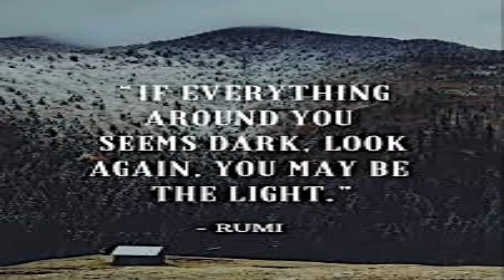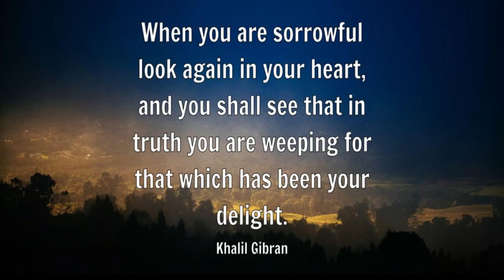"Look Again" to "Gratitude" by @FalloutskyyBeats ; link & lyrics below...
Verse 1a
I can feel it in my bones
Oh the depths in me just knows
And I know you won’t withhold
You’re not finished yet

Verse 1b
If there’s breath still in my lungs
I could swear that you’re not done
There’s still time for me to run

Chorus
Oh  oh,    You’re making old things new again
Oh  oh,    open my eyes to see
The glory of you, that’s hidden in me
It’s treasure to find, the promise I seek
Look again,      ‘cause you’re not finished yet

Verse 2a
(They) took His body off the cross
Oh With tears of heavy loss
Placed him in the tomb to rest
Was it finished yet?

Verse 2b
When the stone was rolled away
They beheld an empty grave
Don’t believe me, look again
Cause He has Risen, yeah!

Bridge 1
When you think he’s done His best
You ain’t seen nothing yet
When you think you’ve seen it all
Just go look again